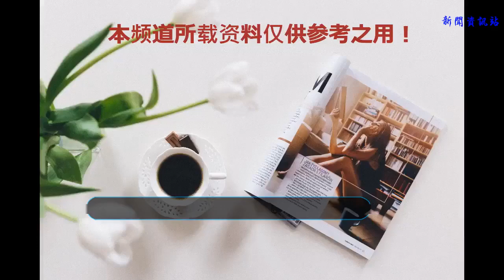是球迷也是漫畫家——青山剛昌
世界杯正在如火如荼的進行中，不管是看門道還是看熱鬧，相信各位都已經切換到熬夜看球模式了。在十一區足球應該算是僅次于棒球的第二大運動了，無論職業聯賽還是國家隊，實力都非常強悍。足球相關的動漫作品也有很多，最有名的《足球小將》還成了三次元中許多球星的啟蒙之作。

不過除了正經踢球的，還有一位拿足球當武器的同學，憑著世界冠軍級的球技以及黑科技加持，多么窮兇極惡的犯罪分子也會被他一擊必殺。沒錯，他就是那位“死神小學生”柯南，今天要介紹的就是柯南背后的球迷漫畫家——青山剛昌的故事。

作為四兄弟中的老二，青山剛昌成長在鄉下的一個普通家庭，不過這四兄弟可一點都不普通，老大是科學家，老三經營著家里的修車廠，老四是醫生，排行老二的青山剛昌則是著名漫畫家。青山本人曾經吐槽自己起其實是四兄弟里面學習成績最差的，不喜歡上國語課，卻對偵探推理小說情有獨鐘，兄弟幾個經常組成少年偵探隊到處去探險，從小就受到如此熏陶，最后成了推理漫畫作者也就不奇怪了吧。

青山也和很多人一樣，面對父親的嚴格管教，看漫畫什么的只能偷著來了，直到現在他還是加藤一彥和《魯邦三世》的粉絲，那時許多優秀的作品對他有著不小得影響。于是大學青山果斷選擇了藝術專業，還加入了學校的漫畫研究部，邁出了成為漫畫家的的第一步。

其實在《柯南》之前，青山剛昌已經是小有名氣，結合著自己曾經在劍道部的經歷，1989年，劍道與魔法主題的《城市風云兒》在他的筆下誕生了。曾經改編成年番動畫，游戲，如此高規格的待遇也足以看出當時的人氣。話說臺配版還相當“有針對性”地翻譯成了《九龍珠》，不過當時很多作品都有這種打怪升級收集道具的既視感，被強行蹭熱度也就不奇怪了。此外還有不定期連載的《魔術快斗》同樣人氣十足，總之，熱門的故事題材加上不俗的畫工，還是讓越來越多的讀者知道了青山的名字。

關于《名偵探柯南》，其實青山最初接到編輯部的邀約時，一開始完全不想畫。最后因為自己本身就喜歡偵探小說，抱著試試看的心里開始了連載。他還信誓旦旦地認為這個系列一定火不了，漫畫最長3卷，短的話1卷也就結束了。當然，結果大家也都看到了~
有人問青山做漫畫家這么多年有沒有遭遇過挫折，他的回答很干脆——沒有。確實，二十多年之后還是有死忠粉無數，連載兩年就出動畫，喜歡樂隊B'z和ZARD，制作組便找到他們來唱主題曲，劇場版更是連續打破票房紀錄，還娶到了自己主角的聲優高山南（雖然后來離婚了）。青山簡直就是標準的人生贏家，這其中運氣實力與多年來的堅持，想必一個都少不了。

作為球迷的青山則是意大利前鋒巴喬的粉絲，漫畫中經常見到的條紋衫球衣以及東京Spirits隊徽，都是在向巴喬巔峰時期效力的尤文圖斯隊致敬。不僅作為重要元素，2011年的劇場版《第11名前鋒》更是直接以足球為主題，其中還有幾位日本國腳的友情客串，可以說是相當有牌面，當然了，他們顯然都不是柯南的對手。

從1994年連載至今，柯南何時能完結簡直已經成了和“宇宙的盡頭在哪里”一樣的終極問題，不過如今能不能完結已經不是一個人說了算的事，牽扯的東西太多，也是幾乎所有長篇連載作品的通病。沉迷艦娘游戲的青山則加入了摸魚大軍，每到游戲活動就停更“取材”，不過他還是要比隔壁打麻將的那位敬業多了，回歸還是相當迅速。據說結局早就已經畫好，關于酒廠的內幕，各路大神的分析相信大家也看過很多，最后的答案，就要等青山親自來為我們揭曉了。
文章轉自-土豆動漫：Jonny